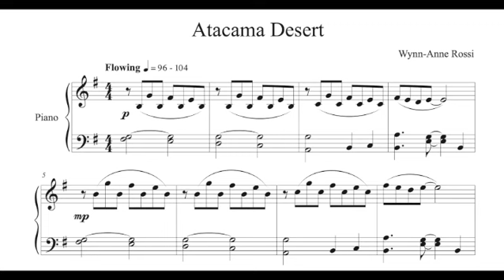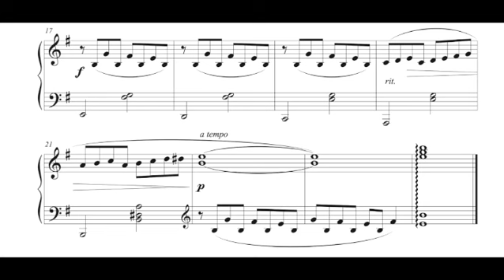Wynn Anne Rossi - Atacama Desert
Wynn-Anne Rossi is a renowned composer with vibrant educational outreach, born on February 12th, 1956 in Springfield, Illinois, US.  Her compositions have inspired audiences across the United States and around the world.
She has over 150 publications, primarily for piano, which are widely distributed online
and in music stores.  Her repertoire also includes works for vocal and chamber groups, concert band and orchestra.
Wynn-Anne specializes in bringing the art of composition to every musician.  She has been offering composition residencies throughout the country since 2003, inspiring thousands of students to write their own music. Partnerships have included the MUNDI Project (UT), Linda Luebke String Festival (IN), St. Paul Chamber Orchestra (MN), and many more.
Active as a presenter, Wynn-Anne is known for her innovative lectures, workshops and masterclasses.  Her educational voice has moved beyond the borders of the United States, reaching audiences from Iceland to Australia.  She presents on a wide variety of subjects including American music, inspired by her two popular series, Musica Latina and Jazzin' Americana.

The image before the music is The Atacama desert, Chile, with the Licancabur volcano beyond by Joseph Selleny, chosen for this video by C.M.